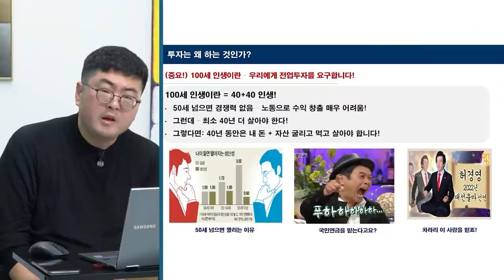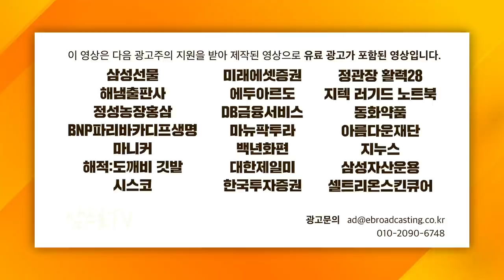[증시셔터맨] 의무보호 종료로 약세 보이는 카카오페이 f. 한국투자증권 박제영 차장